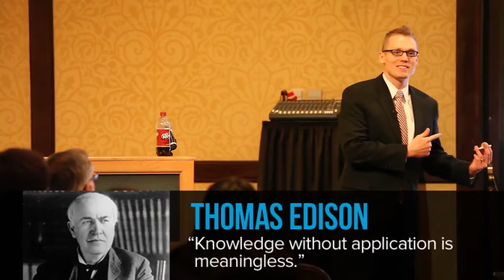Clay Clark | Clay Clark Reviews | Universal Windows Direct (Cleveland)